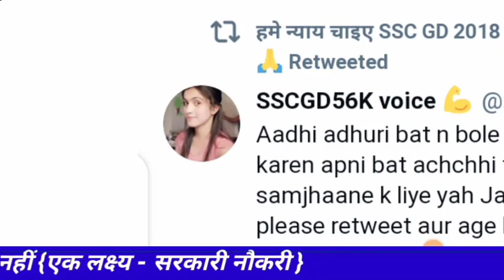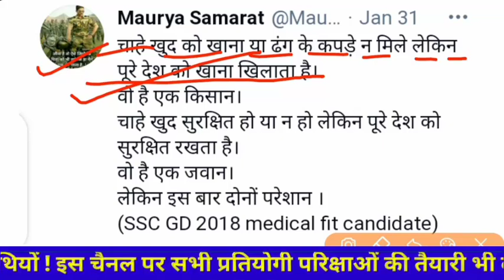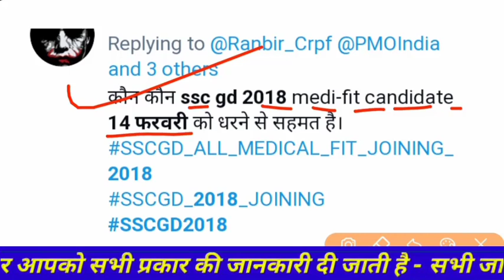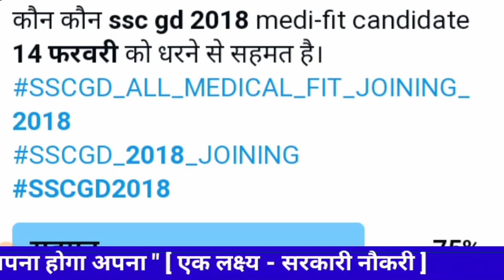Ssc gd 2018 2nd list update ssc gd constable 2018 latest news today ssc gd 2018 new update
Ssc gd 2018 new update today
ssc gd constable 2nd list update
ssc gd constable 2018 new update

 SSC GD constable Bharti 2018 second list kab tak Aaegi SSC GD 2018 2nd list latest news today SSC GD 2018 2nd list new update today SSC GD 2018 All Medical fit candidate joining SSC GD 2018 latest news today Bharti ssc gd 2018 2nd list